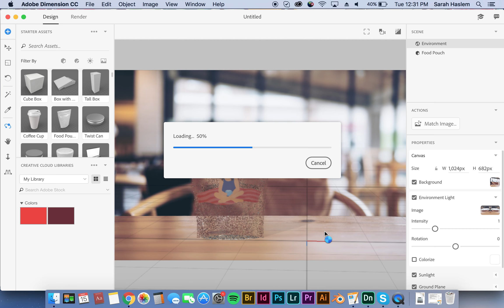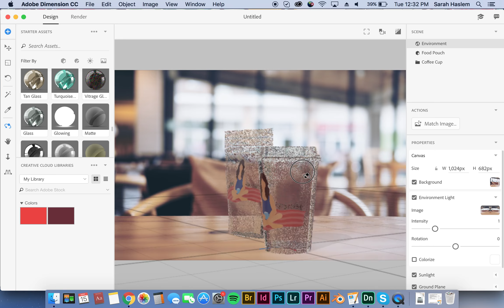17-18-p4 Explorations SarahH